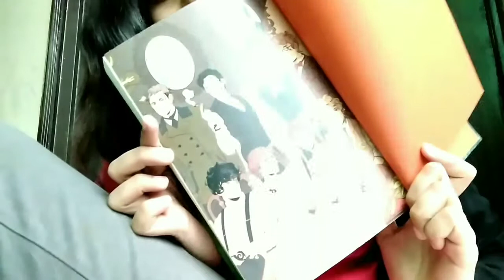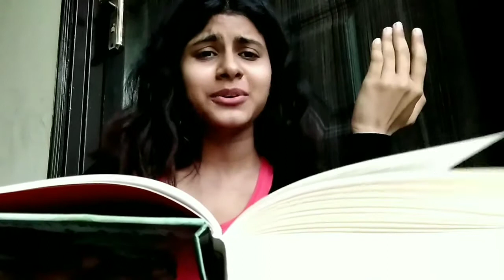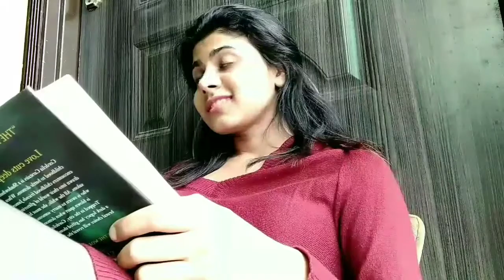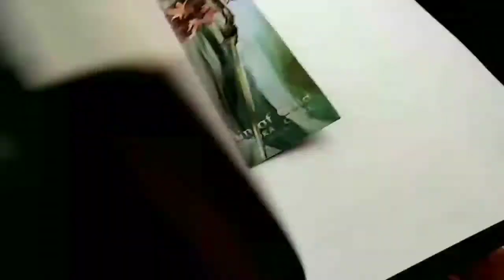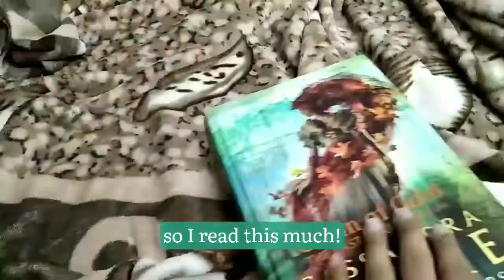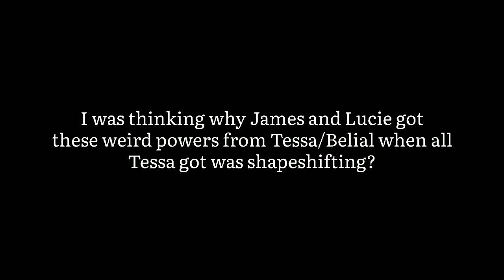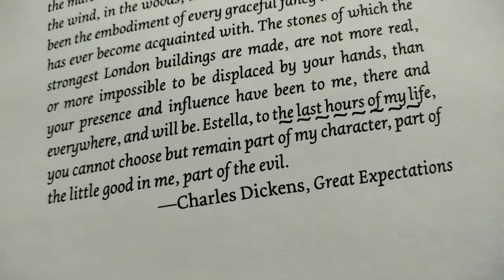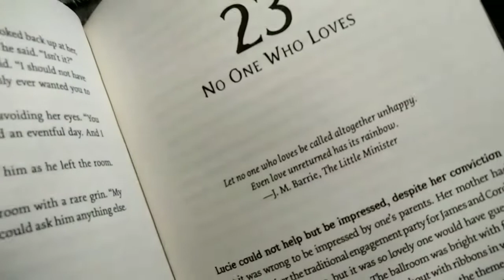Chain Of Gold | Reading Vlog.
Hello, hope you all find this entertaining and relatable.
—details about short stories below.
oh, and I chose this song because I liked it most of all of Cassie's ChainofGold playlist.

𝗧𝗵𝗲 𝗣𝗿𝗲𝗾𝘂𝗲𝗹 𝗡𝗼𝘃𝗲𝗹𝗹𝗮:
𝗧𝗵𝗲 𝘀𝗵𝗼𝗿𝘁 𝘀𝘁𝗼𝗿𝗶𝗲𝘀 𝘁𝗵𝗮𝘁 𝗰𝗼𝗻𝗻𝗲𝗰𝘁 𝘁𝗼 𝘁𝗵𝗲 𝗟𝗮𝘀𝘁 𝗛𝗼𝘂𝗿𝘀 𝗖𝗵𝗮𝗿𝗮𝗰𝘁𝗲𝗿𝘀 𝗮𝗿𝗲:
𝗧𝗵𝗲 𝗟𝗮𝘀𝘁 𝗛𝗼𝘂𝗿𝘀—𝗯𝗼𝗼𝗸𝘀 𝗶𝗻 𝘁𝗿𝗶𝗹𝗼𝗴𝘆.

All the characters' portrait fanart is by Charlie Bowater.
The Scalding fever fanart is by @nizzy_art on Instagram.
Matthew dancing with Cordelia fanart is by lariablog on Instagram

Thank you all, so so much for watching :)